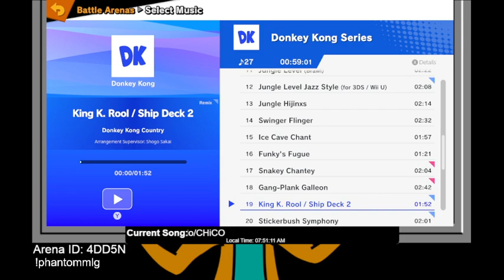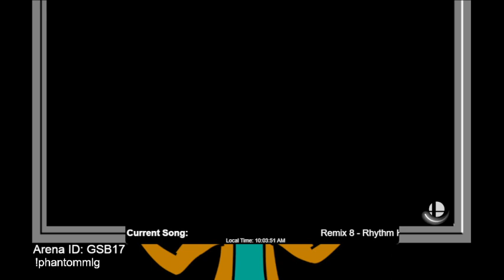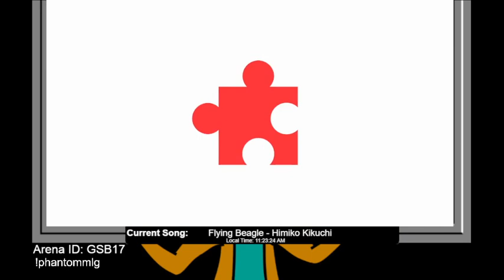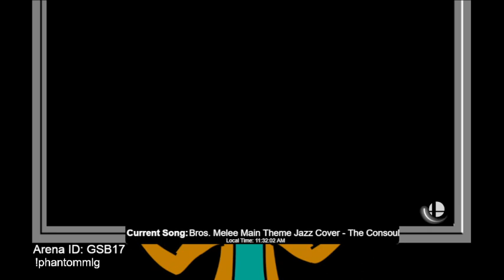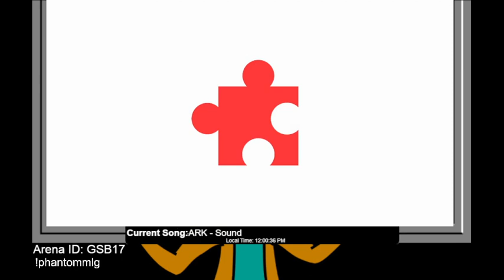March 9th, 2023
Open Arena Today!